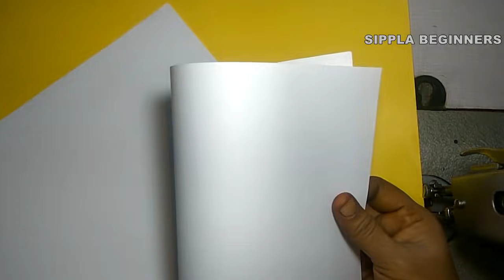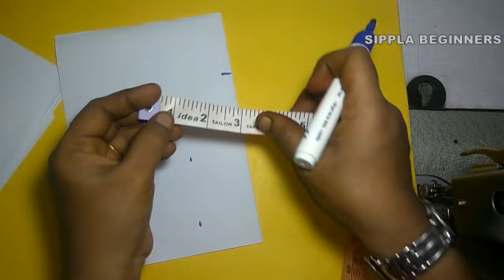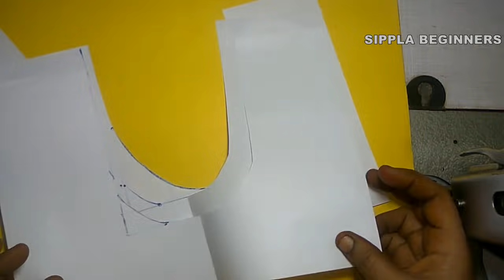Round Neck types !!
Hi Viewers!

Welcome to Sippla Beginners.

This channel and videos are exclusively for beginners.

Let's learn about the different types of round neck.

Thanks :)